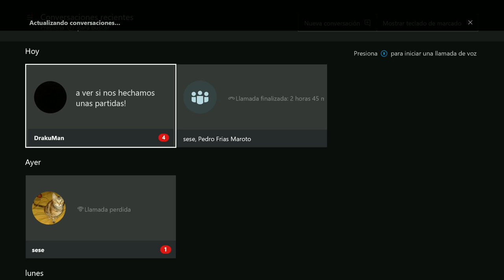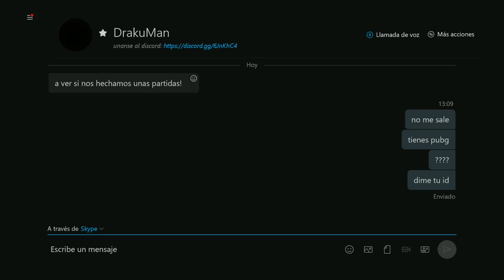DIRECTO PUBG XBOX ONE X EN TWITCH // FRANCAZO, TROLLEO DE CHIKI Y MAS EN TWITCH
Bueno gente os dejo mi canal de twith donde hago practicamente a diario mis diorectops ya que en youtube no me dejara hasta dentro de 2 meses, alli encontrareis las mejores partidas con mi squad y os despollareis con las cosas que nos pasan y decimos, tambien como sabeis el dia 20 de mayo sale el hack para ps4 5.05 la cual me pondre y tendrei los mejores chettos en directo asi que no os lo podeis perder, vamos a darle amor a twicth

CANALES AMIGOS